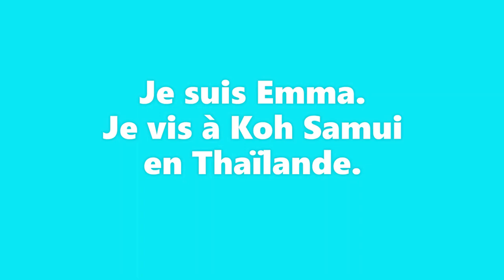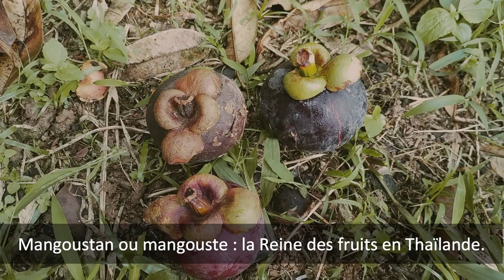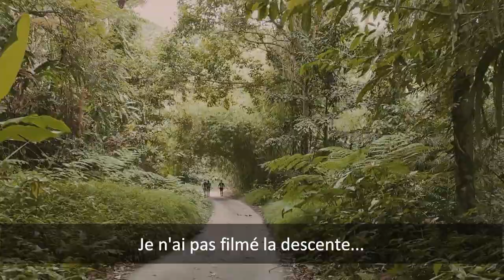Randonner à Koh Samui jusqu'au sommet - Top 10 des activités - Pra Buddha Dïpankara - Épisode 3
Randonner à Koh Samui jusqu'au sommet - Top 10 des activités - Pra Buddha Dïpankara - Épisode 3. La randonnée est pour moi dans le top 10 des activités ici à Koh Samui. Vous vous demandez quoi faire à Koh Samui ? Vivre en Thaïlande permet ce vlog de voyage. Découvrons ici le sommet de l'île.
Je suis Emma. Je vis à Koh Samui, Thaïlande.
Tous les dimanches, je participe aux randonnées sur les collines de Koh Samui organisées par Tom et auxquelles se joint un petit groupe de résidents, Thaïlandais ou expatriés internationaux.
L'ambiance et le rythme sont décontractés. La durée de cette balade a été de 5h (forts dénivelés). La montée vers le sommet de Koh Samui a été très raide pour cet épisode 3, dimanche 26 septembre 2021, avec un dénivelé d'environ 450 m parcouru dès la première heure. Ensuite, c'est une alternance de vallées, de vallons et des collines, avec de belles vues panoramiques sur la baie de Lamai, côte Sud-Est. Je détaille le parcours sur mon blog

Je partage sur cette chaîne mon expérience de l'île, en français essentiellement.
Futur visiteur, futur résident, nomade digital, infopreneur, expatrié ou passionné de la Thaïlande, voici ce que j'aime, mes recommandations, les activités que je préfère, et quelques exemples de la vie locale.

C'est une balade, on admire le paysage, notamment des vues panoramiques à coupe le souffle, on prend des photos et des vidéos, on écoute les oiseaux, on observe les insectes, on discute avec la population locale.
Nous avons notamment traversé les vergers de durians -appelé le Roi des fruits en Thaïlande -, de mangoustaniers -la Reine des fruits-, de bananiers, d'hélicon jacquier ou de longaniers, la forêt et la jungle tropicale.
D'ailleurs, certains fruits n'étaient pas encore arrivés à maturité dans certains vergers sur ces plateaux moins exposés ou plus abrités, alors que les cueillettes sont terminées par ailleurs. Ces récoltes tardives devraient être commercialement plus profitables aux arboriculteurs.
Nous avons pu observer la végétation luxuriante et notamment de nombreuses fleurs tropicales (rose porcelaine, héliconia, monstera deliciosa, dieffenbachia,  brugmansia, philodendron, hibiscus...). Nous avons croisé quelques papillons, une armée de fourmis au travail, des rochers accueillant des fruits du dragon...
Un agriculteur nous a présenté son travail de préparation des durians pour en soutenir les branches qui accueilleront le poids démesuré des lourds fruits prisés par la population asiatique. Nous avons également observé leur ingéniosité pour éloigner les oiseaux avec des épouvantails de fortune ou des cerfs-volants. De jolis panoramas se sont offerts à nos yeux tout au long de ce circuit, notamment une vue époustouflante sur la baie de Lamai, sur la côte sud-est, depuis le temple Pra Buddha Dïpankara, appelé aussi "Bouddha debout", ou vers le continent, la clarté du ciel permettant une parfaite lisibilité.

Cette vidéo est un résumé des 36 pistes qui ont contribué à ce montage vidéo : plus de 2 jours de travail ! Je vous remercie pour votre indulgence, je débute dans le montage vidéo avec Wondershare Filmora (lien à la fin de ce descriptif). J'ai commandé un stabilisateur, il devrait arriver... d'ici le 11 octobre.

N'hésitez pas à commenter pour me dire si vous connaissez Koh Samui et ce volet-là des activités sur cette île.

Merci pour vos pouces bleu si vous aimez cette vidéo, ils sont un encouragement et une aide précieuse pour un meilleur référencement.
Je propose à la location Baan Sawadee villa (Maenam, entre Ban Tai et Bangpor, 7 min à pied de la plage), piscine privée, environnement calme et sécurisé ; je partage avec mes hôtes les productions de mon jardin bio et mes conseils pour profiter du meilleur de Koh Samui.

- WONDERSHARE FILMORA X gratuit payante pour supprimer le filigrane.

0:00 Introduction
0:08 Je pratique la randonnée sur les collines de Koh Samui
0:59 en scooter c'est pire !
2:20 Mangoustanier (mangoustan : la reine des fruits)
2:46 Dans une précédente video, retrouvez la récolte et la dégustation
2:53 Cocotiers à perte de vue
5:43 Dieffenbachia (43,90 € chez Gamm vert)
6:17 Raymond fait le pitre !
8:29 Philodendron
10:08 Arbre : jacquier, fruit : pomme jacque
11:22 un durian pèse d'1 à 4 kg, plusieurs par branche
11:55 Brugmansia